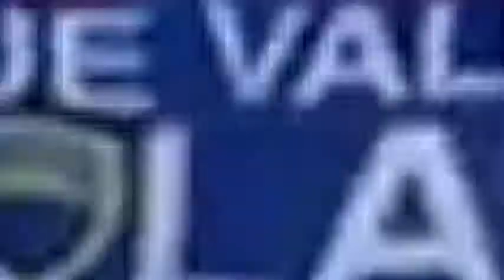Funniest Fails in Cricket History || Funny Fails Bloopers HD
►SPORT LATEST including some Interesting contents for Sport(Cricket Lovers)

1. SPORT LATEST CONTENT,
2. CRICKET TOP 10'S VIDEO,
3. SPORT (CRICKET other)FUNNY VIDEOS
4. BEST  Sport(CRICKET) COMPILATION,
5. Main "IT'S ALL ABOUT Sport CRICKET"